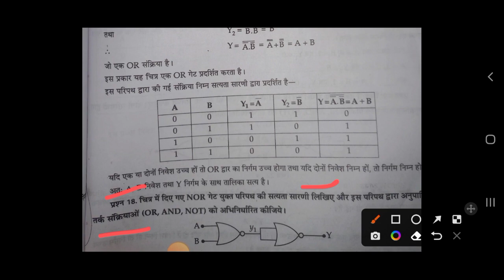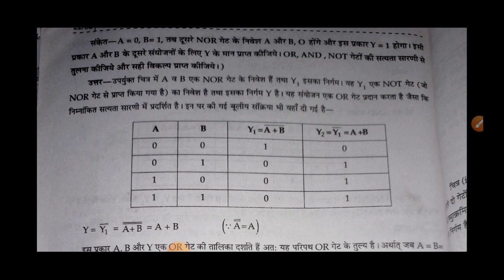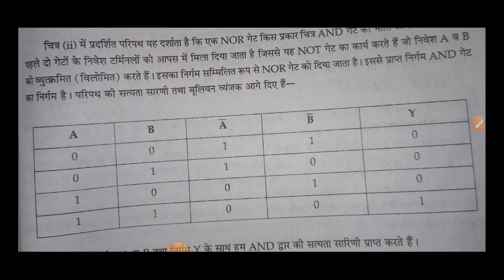Most important questions physics class 12th uttarakhand board exam 2022